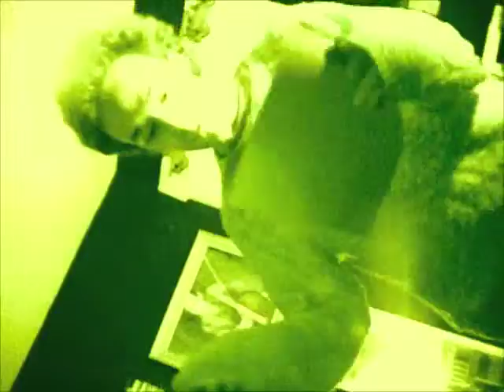joe e piece (john scary)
Practicing for a play inis sroom?  what time is it? snoon? this guy is cute little button! giutar solo in the middle of a vi'eo... ...